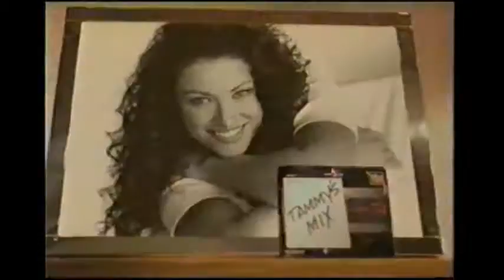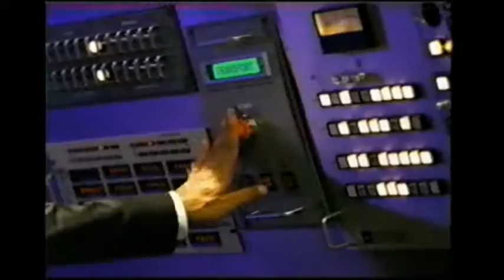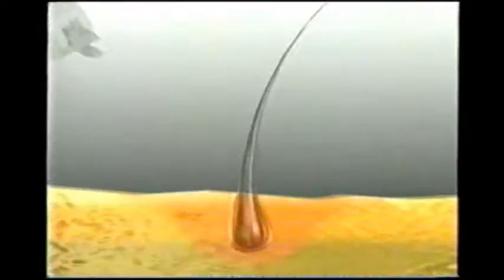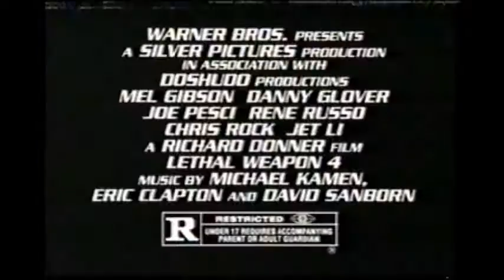1990's TV Commercials: Volume 50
Year: 1998
Network: VH1
Show: VH1's History of Music Video

Ads:

VH1 Ad: The History of Music Video A-Z
Sony Mini Disc
Pizza Hut
Corona
Clairol
Diet Dr. Pepper
Kit Kat
Movie Ad: The Truman Show
Honda
Total Perfection
Nick at Nite: Laverne and Shirley
VH1 Storytellers/Behind the Music/Legends
The Home Depot
1-800-Collect
Infiniti
American Express
Samuel Adams
Movie Ad: Lethal Weapon 4
Focus Contact Lenses
Pepsi
Local Ad: 1998 Around the Island Regatta
Local Ad: Sovereign Volkswagen